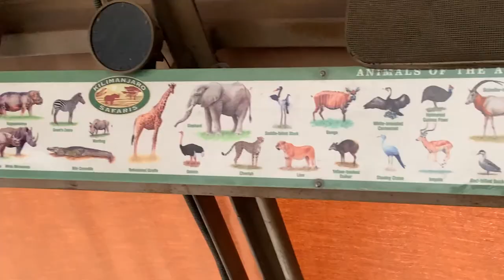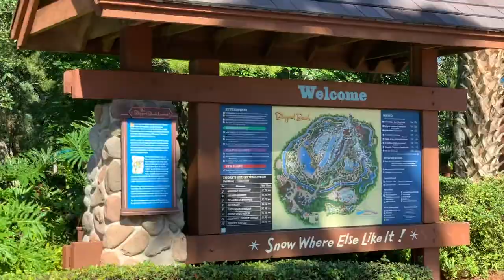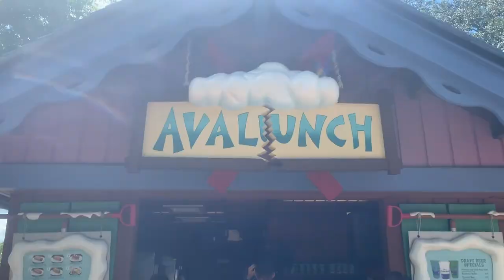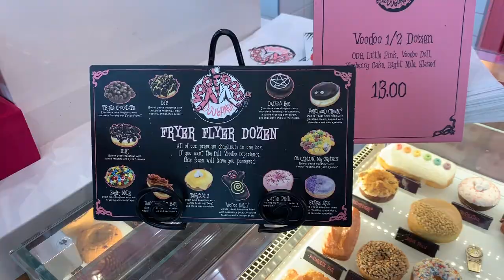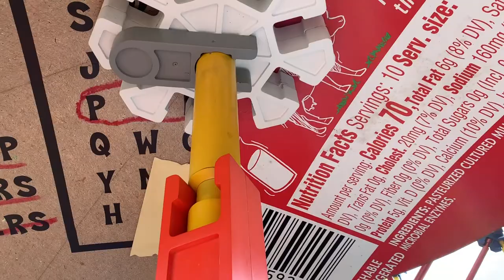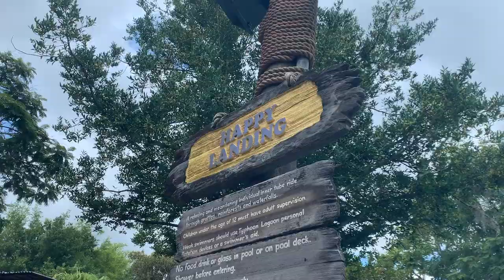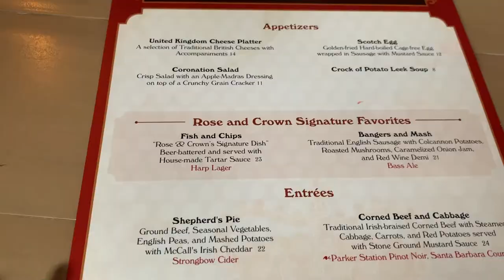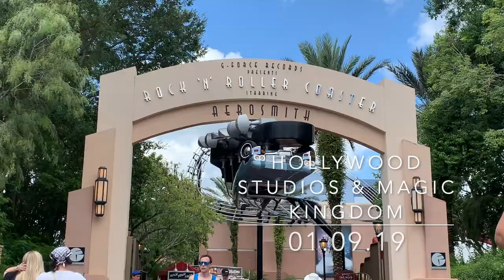Part 2: Disney World, Universal Studios, Discovery Cove & More Florida 2019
Holiday to Florida
Including 11 theme parks
(Magic Kingdom, Epcot, Animal Kingdom, Hollywood Studios, Typhoon Lagoon, Blizzard Beach, Universal Studios, Islands of Adventure, Volcano Bay, Discovery Cove & Aquatica)